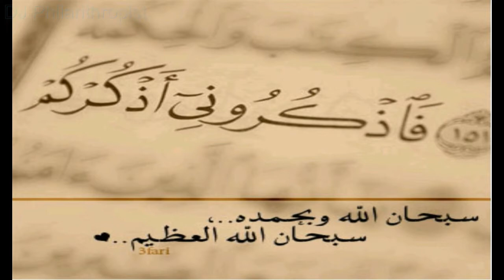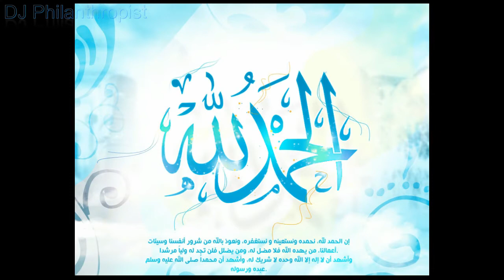أجمل واروع زهور ملونة في طبيعة * The most beautiful and wonderful colorful flowers in nature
لا نملك سوى أن نقول سبحان من خلق فأبدع حيث ان الزهور والورود كلاهما يحملان نفس المعنى ويشتركان في جمالهما، وهما أجمل هدية لمن يتلقّاها، وقد كتب الكثير من الشعراء والكتاب عن جمالهما، وتغنّوا. ... الورد هو الحياة يحمل العديد من الّلغات الخاصّة به، فللورد روح، وللورد كبرياء، وللورد جمال، وللورد حبّ، وللورد ذكاء، وللورد أنوثة وحنان، وللورد تواضع، وله العديد من الّلغات